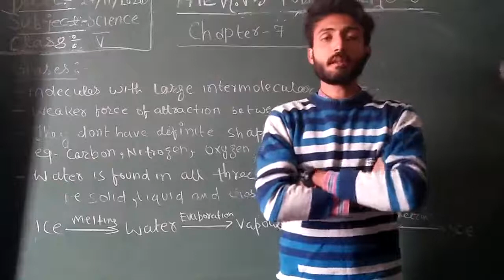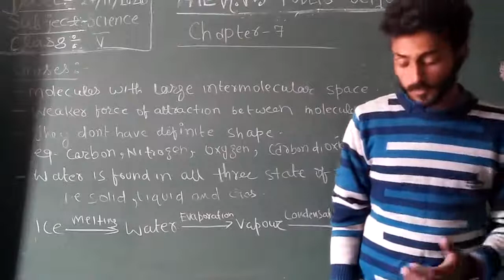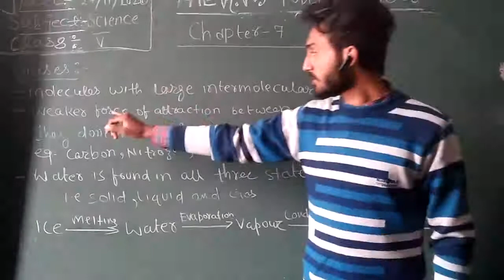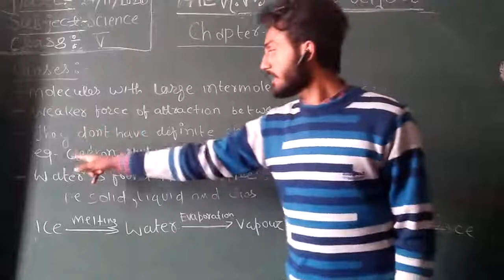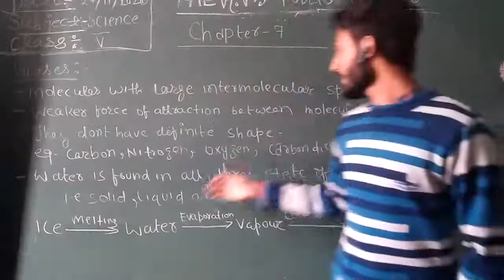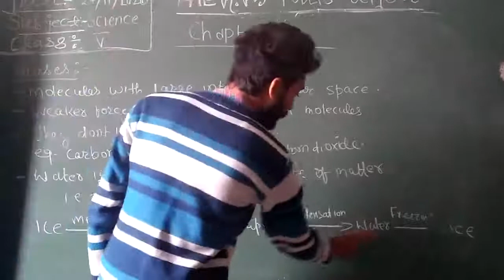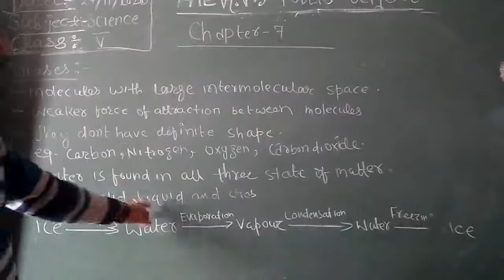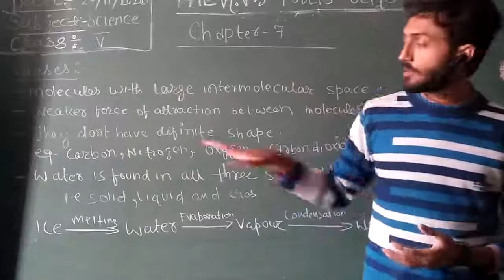CLASS 05 ( SUB - SCIENCE) CHAP 07 { GASES }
This video belongs to 05 std and i have done my level best to explain it ins and outs so as to student could get the message across very well.
                                             Edited by; AMAN KUMAR SHASTRI.